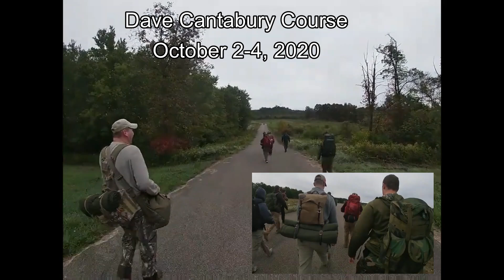Dave Canterbury Basic Course Oct 2-4 2020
I remixed an older video that was much longer, Pat and I went and took the Basic Course in Ohio and we learned a lot of good information. Unfortunately  the last night I was there I got really sick, I know my Limitations so I decided to leave the course but I hope to go back again someday.